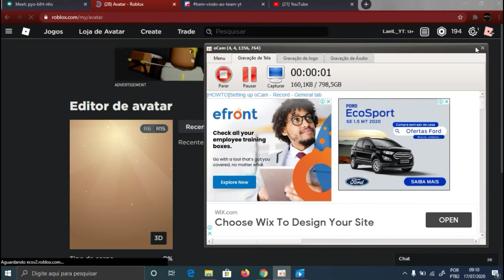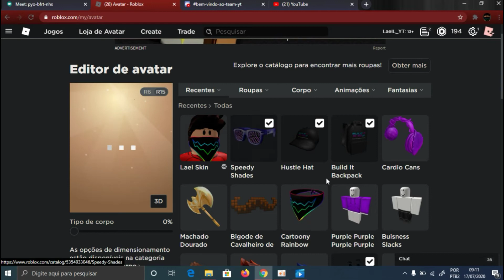COMO pegar TODOS os novos ITENS grátis do novo evento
FALA YTS to trazendo mais um vídeo para o canal de roblox e se vocês gostaram desse vídeo deixa o like e se escreve e compartilhar com todos os seus amigos tem vídeo  todo feriado e sábado  tem live e se quiserem jogar comigo pelo discord👇

Códigos:
Settingthestage
Strikeapose
Getmoving
Victorylap